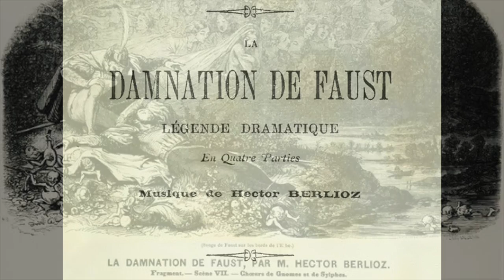Berlioz: La Damnation de Faust - Nature immense - Richard Verreau; Igor Markevitch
La Damnation de Faust

Nature immense

Richard Verreau
Igor Markevitch, direttore
Choeur Elisabeth Brasseur
Choeur Enfants RTF
Orchestre Lamoureux
Paris, 1959